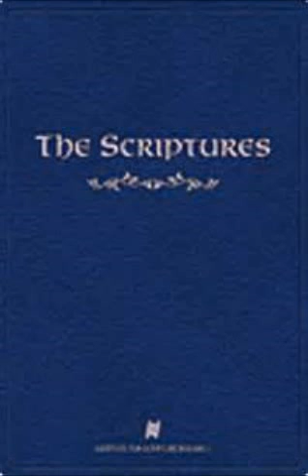Bemdibar Numbers Chapter 33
Translation: The Scriptures from The Institute for Scripture Research